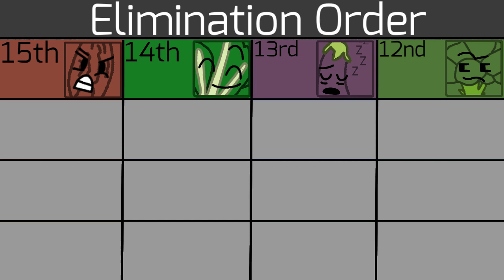Vegetable Viewer Voting #5